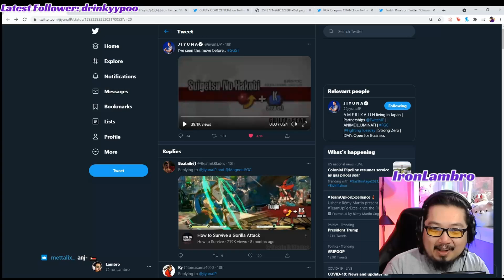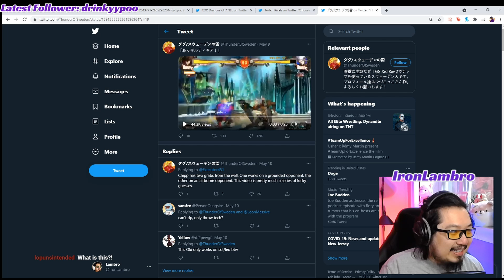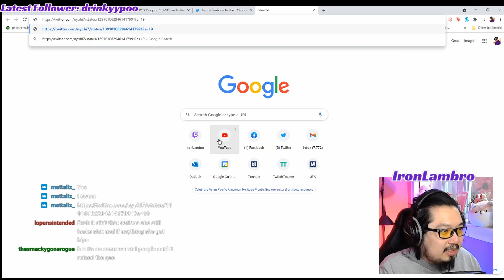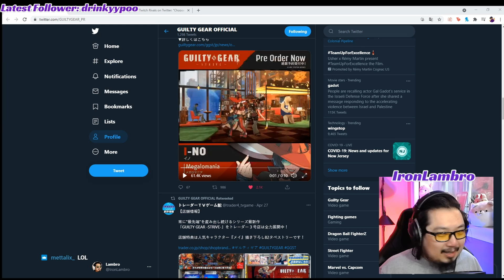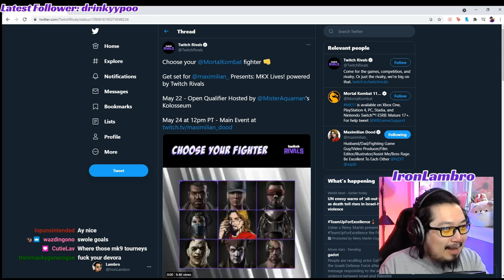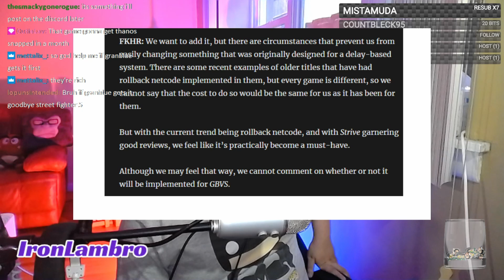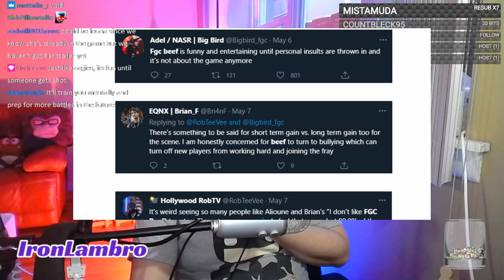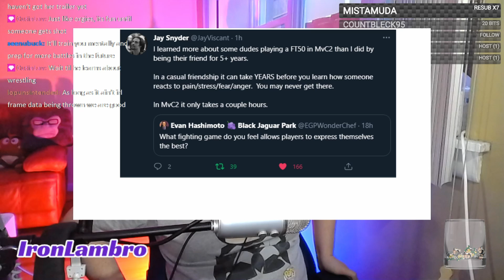FGC Beef, My More Talented Doppleganger (!?), I-no Nerfed Win Pose, and More | Mojo Dojo Episode 2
Mojo Dojo Episode 2! This week we talk about gorillas (per usual), CvS1 highlight, I-no's win pose, me finding an amazing fighting game player that looks like me, fighting game commercials, no more Instant Kills in Guilty Gear Strive, MKX Twitch Rivals, Chun-Li in BFTG, GBVS rollback, last week's KoF15 character guesses, FGC Beef, and long sets with people!

Come join in on the chat every Wednesdays at 7:30 PM ET during filming